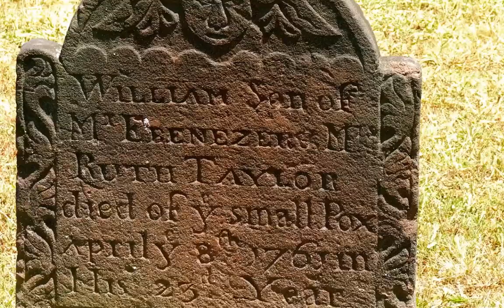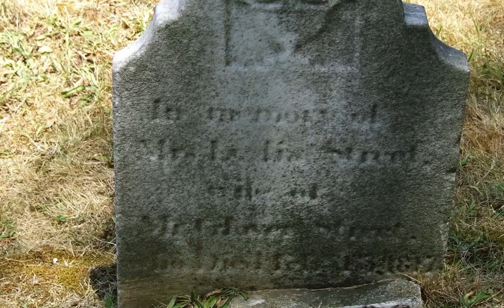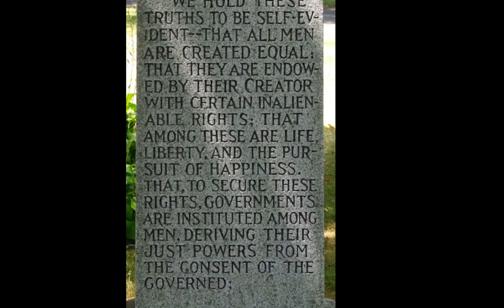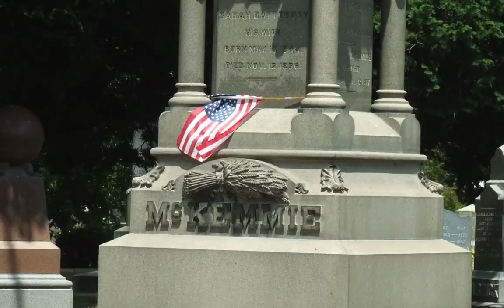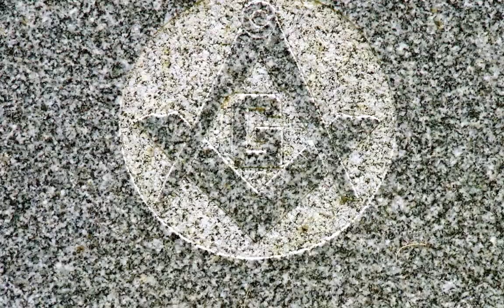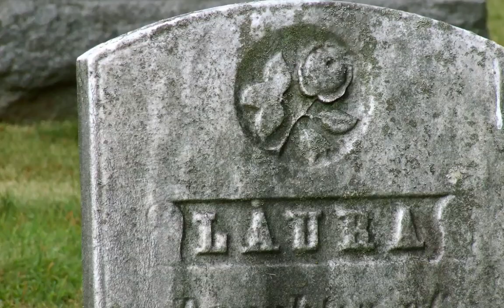Holyoke, Massachusetts Display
Holyoke, Massachusetts: 2 old cemeteries from the late 1700's to 1900's